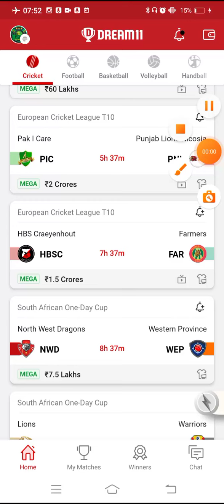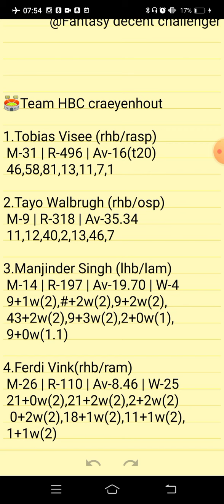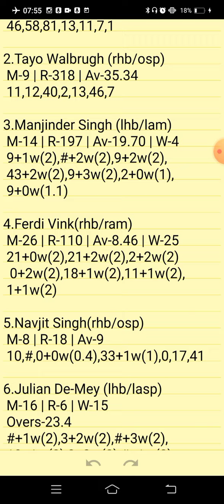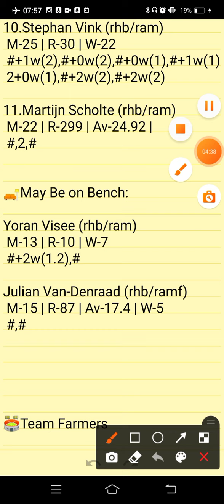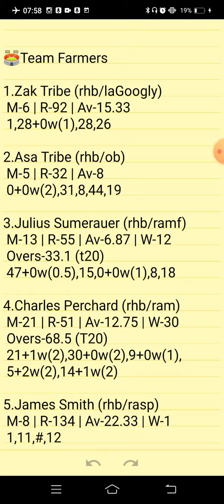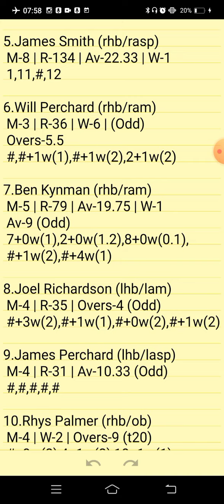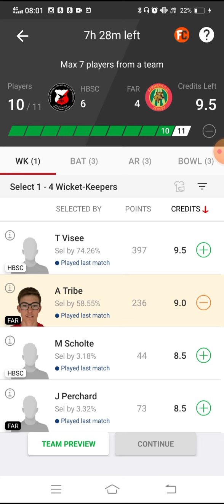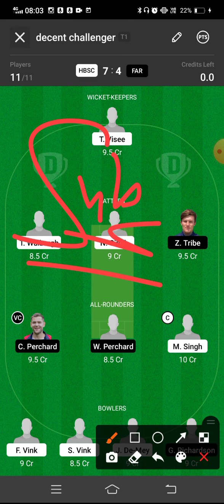HBSC VS FAR | HBSC VS FAR DREAM11 TEAM PREDICTION | EUROPEAN CRICKET LEAGUE T10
HBSC VS FAR Preview:
HBSC VS FAR Pitch Report:
HBSC VS FAR Injury Updates:
HBSC VS FAR Probable Playing VII:
HBSC VS FAR Player Stats:
HBSC VS FAR Dream 11 Prediction Team for SL:
HBSC VS FAR Dream 11 Prediction Team for GL:
HBSC VS FAR DREAM11 BEST TEAM PLAYERS
HBSC VS FAR DREAM11 BEST TEAM SELECTION
HBSC VS FAR DREAM11 CRICKET PLAYERS
HBSC VS FAR DREAM11 FANTASY PLAYERS
HBSC VS FAR DREAM11 FANTASY TEAMS
HBSC VS FAR DREAM11 PLAYER LIST.

ECL 2022 DREAM11 PLAYERS
ECL T10ECS T10 2022 GIBRALTAR
ECL T10 2022 MATCHES
ECL T10 2022 MATCHES DREAM11
ECL T10 DREAM11 PREDICTION
ECL T10 DREAM11 SQUAD
ECL T10  2022
ECL T10 2022 DREAM11 PREDICTION
ECL T10 2022 FIXTURES
ECL T10 2022 POINTS TABLE
ECL T10 2022 SQUAD
ECL T10 2022 VENUE DETAILS
ECL T10 FANTASY LEAGUE

      Own Risk "